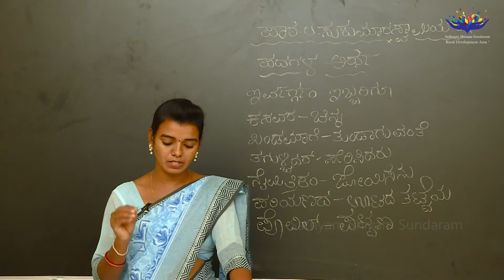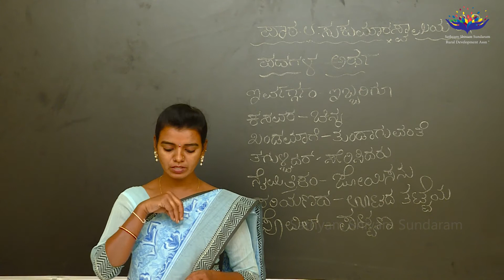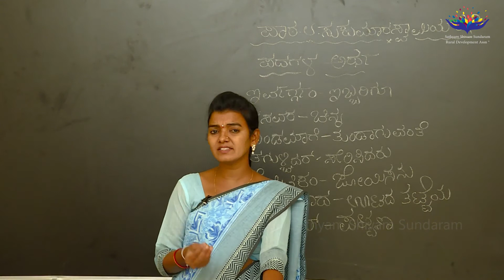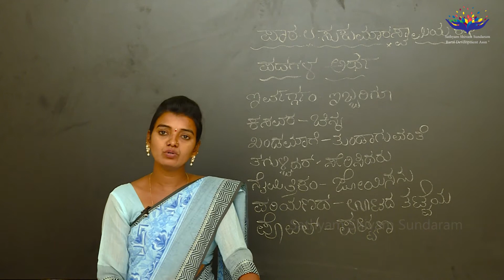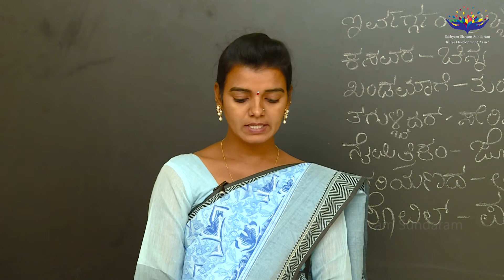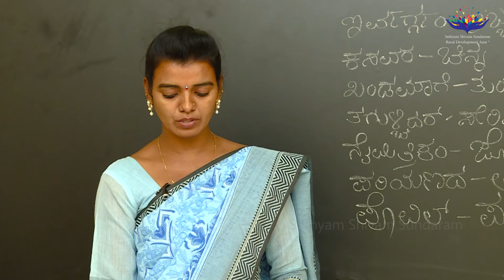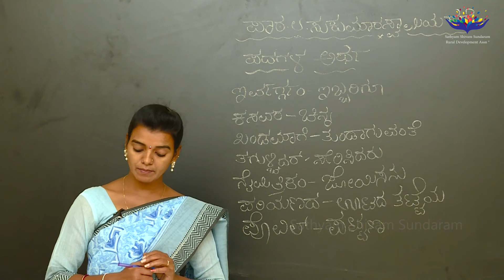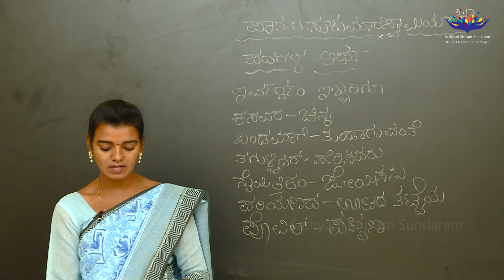10 Strd Siri KannadaI Chapter Sukumara Swamiya Kate I Part 03Donate Rs.1 only phonepe no 9620278301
Sathyam Shivam Sundaram Rural Development Association handpicked Ms Shankramma Poojara to teach 10th standard Kannada lessons from today.
In this episode Ms Shankramma Poojara begin Siri Kannada chapter Sukumara Swamiya Kate in Kannada language.

Dear Students, You are welcome to ask question herein and Ms Shankramma poojara answers your doubts. Enjoy online learning...